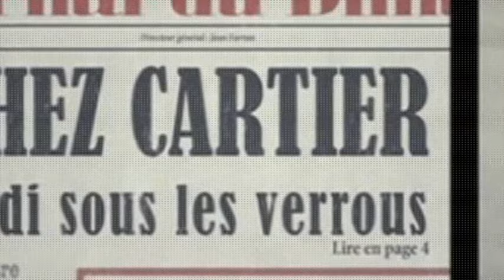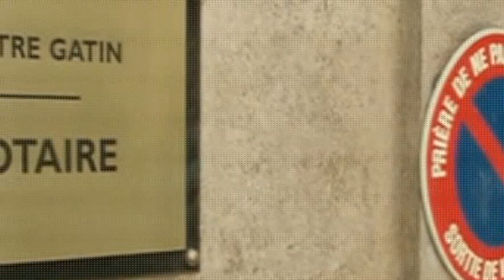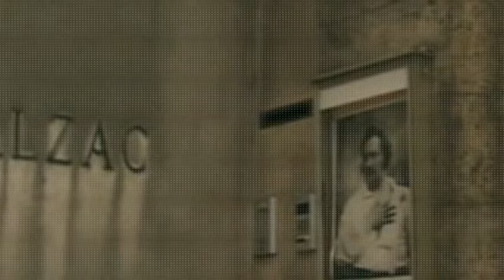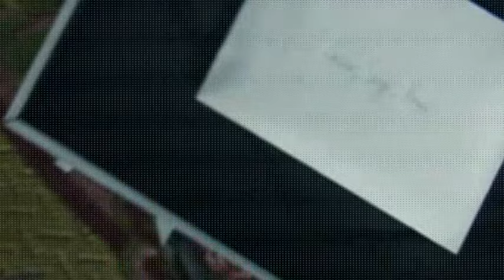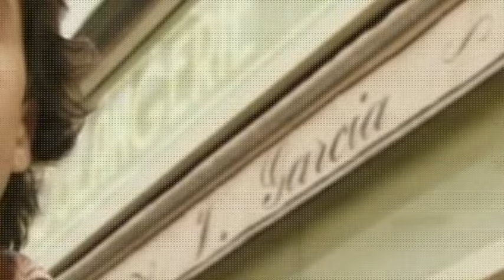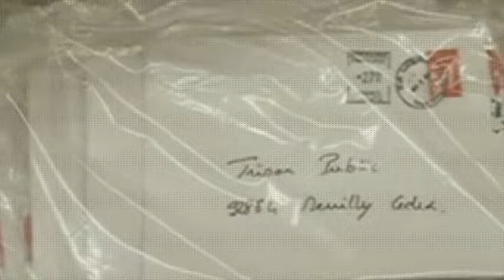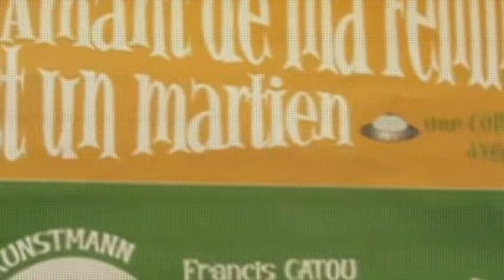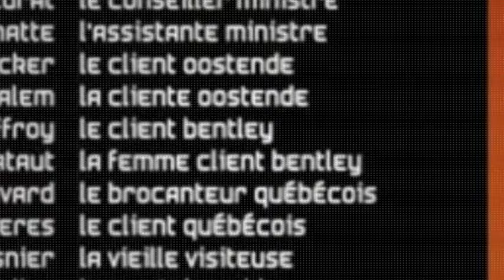Les Parrains 2005 Film Complet En Français